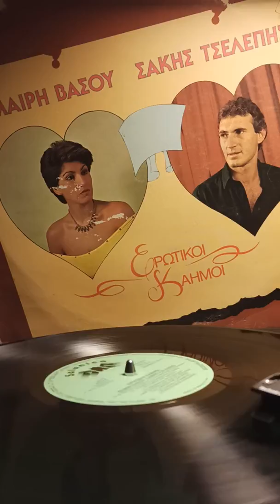Δύο μάτια ειμ αδειανα🌹🌹🌹🎤ΒΑΣΟΥ ΜΑΙΡΗ (Maverick)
Salonica 1982